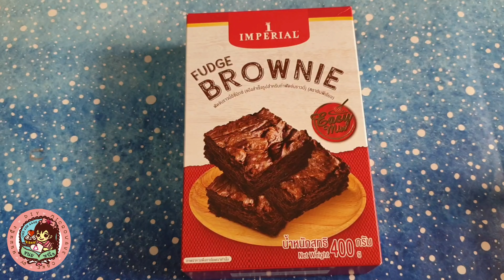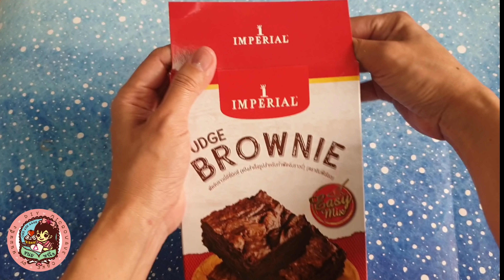พาร์เฟต์บราวนี่ อร่อยง่ายๆ ถูกใจหนูๆ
สูตร
แป้ง Imperial Fudge Brownie 1กล่อง(400กรัม)
(พิกัด หาซื้อได้ที่: Tops, The Mall, Villa Market, Foodland, Maxvalu, Big C และร้านขายวัตถุดิบเบเกอรี่ชั้นนำ)
ไข่ไก่(เบอร์2) 2ฟอง(100กรัม)
เนยจืดนิ่มๆ 133กรัม(2/3ถ้วยตวง)

0:35 วัตถุดิบที่ใช้
1:00 ขั้นตอนการผสมแป้ง
1:48 การอบ
2:26 การจัดเรียงลงถ้วยและการตกแต่ง
4:16 ต้นทุนวัตถุดิบเนื้อบราวนี่